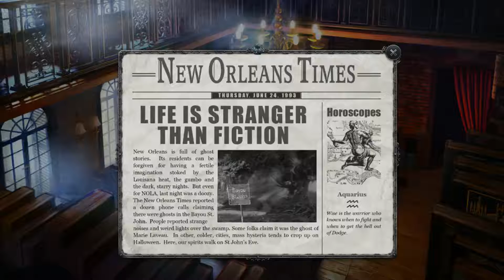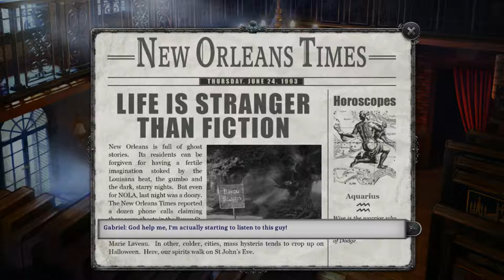Gabriel Knight: Sins of the Fathers #14 - Reaching Out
We begin the episode with a quick call to our Uncle, who we have never met before.  There we get a little more backstory to some of the characters and a little more about what is going on.  Then it's off to do some more investigating, which let's be honest, has always worked out well so far.